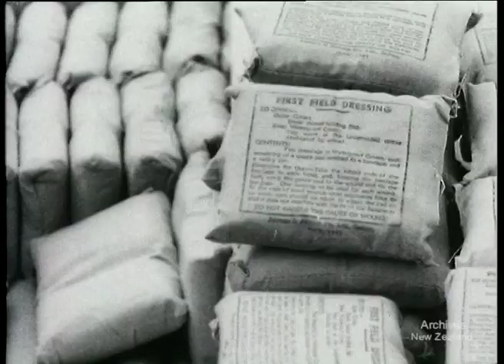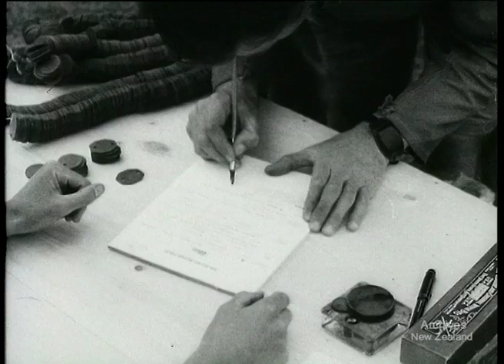In Camp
The National Film Unit Presents "In Camp."  About the life of soldiers in an army camp and the necessary jobs needed to run an army camp efficiently.